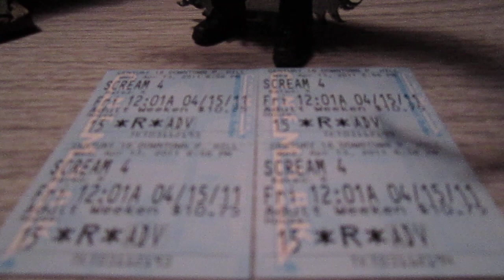Scream 4, The Expendables & new stuff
Some new stuff I have gotten since last video, 4 long months ago, and my anticipation for Scream 4.